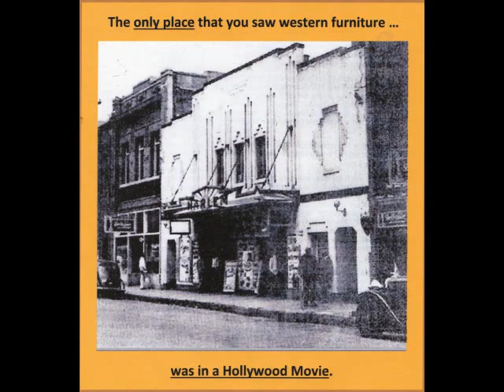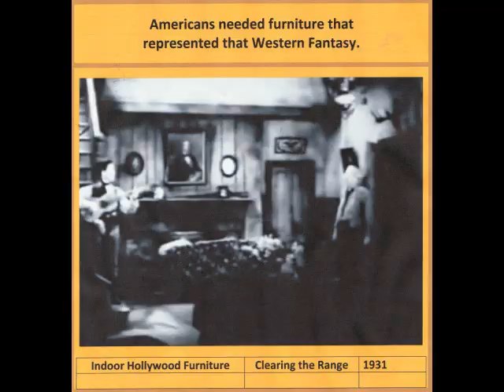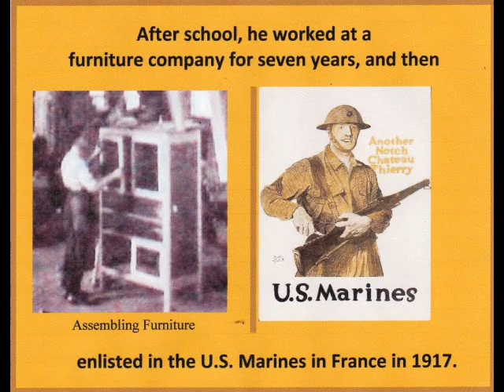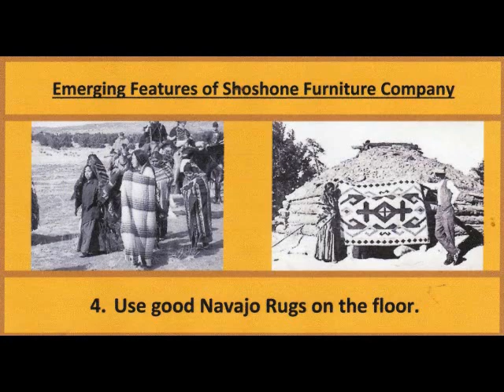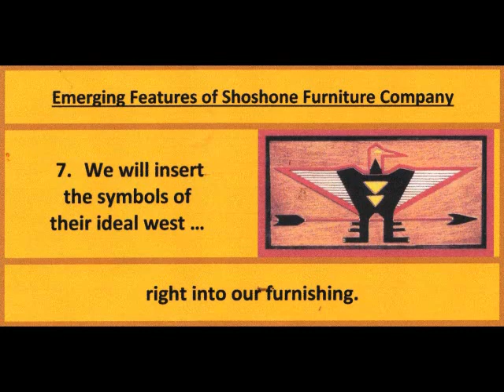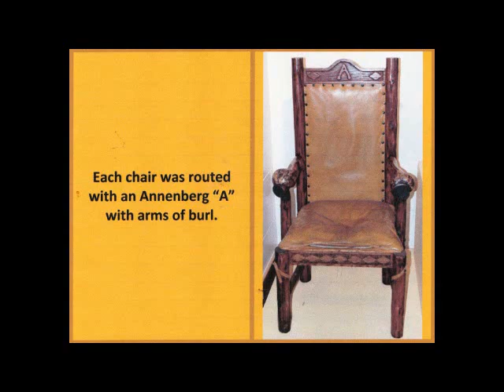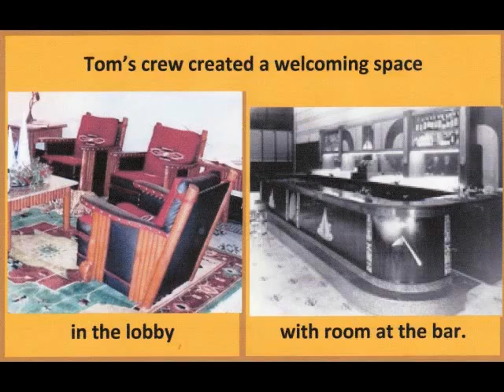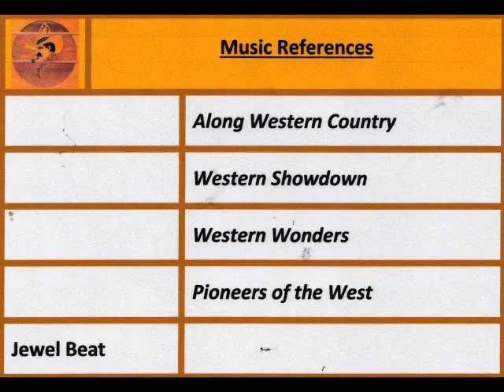Thomas C. Molesworth - Father of Western Furniture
Tom Molesworth was a furniture manufacturer and decorator of the romanticized images of the West of United States  from 1931 to 1980s.   His line of furniture was popular in hotels, airports, clubs, and large ranches of rich Eastern tourists,   President Eisenhower purchased several of his chairs.

Timestamp
0:00 Father of Western Furniture
1:48 Getting on the Trail
4:03 Feature of Shoshone Furniture Company
6:01 Furniture for the Annenberg Ranch
7:16 Western Downpour of Furniture Orders
8:14 Chair for President Eisenhauser
9:08 Credits

To my knowledge he was the only designer to focus his furniture with only one theme.

The video is one of the tributes to my woodworking heroes by Hoosierwoodcraft.